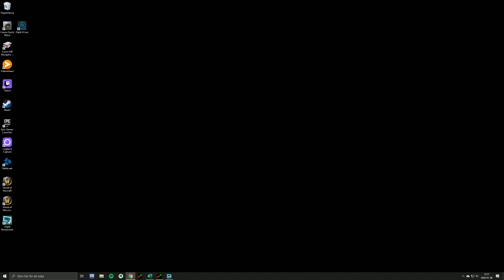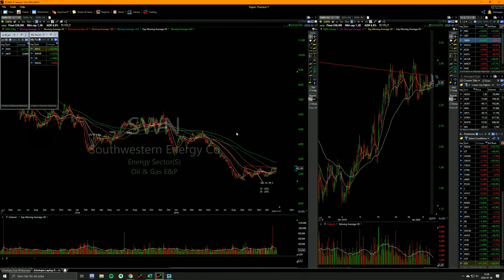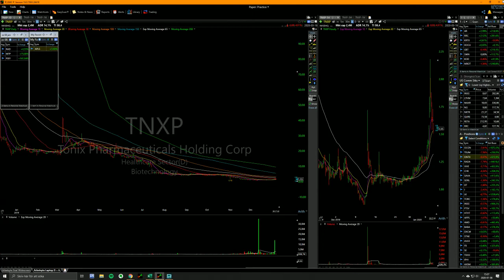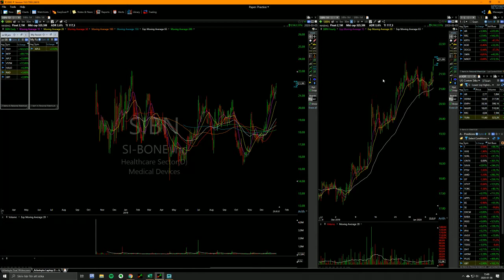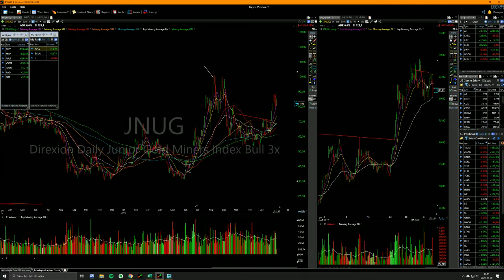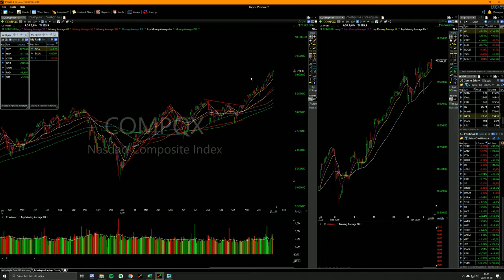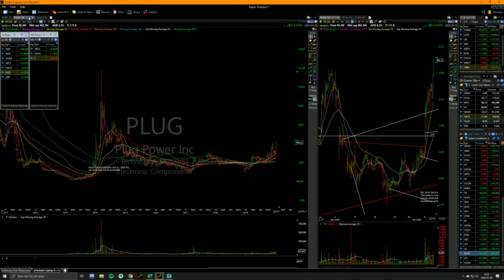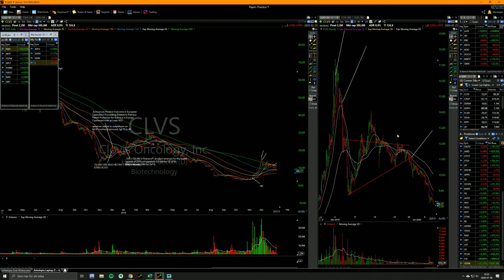What is the price action telling us despite recent news?